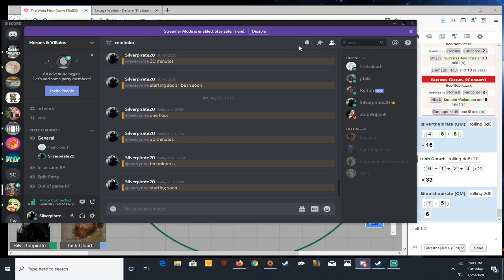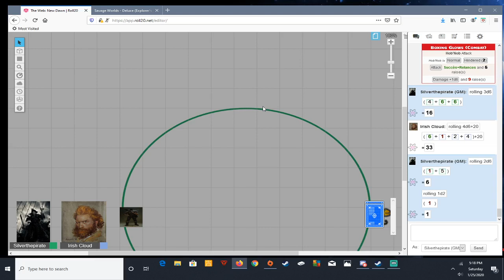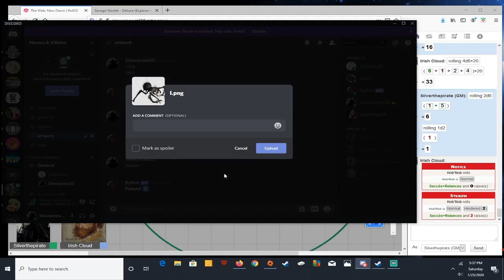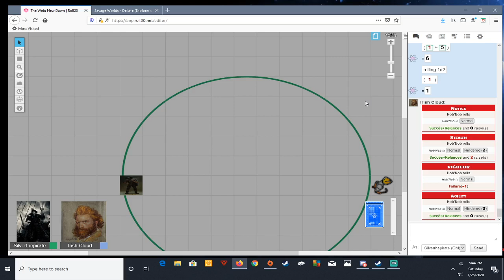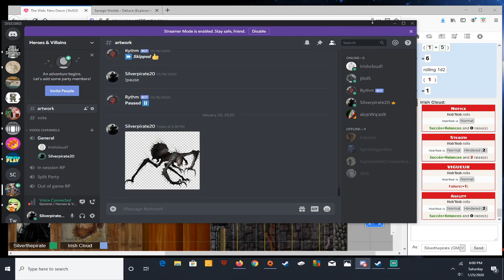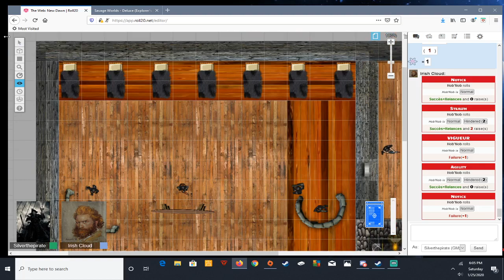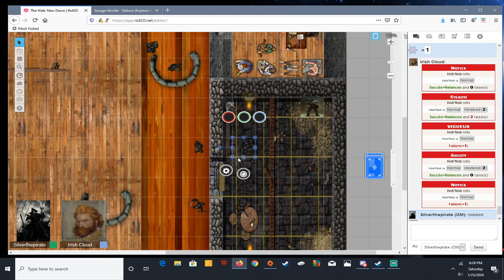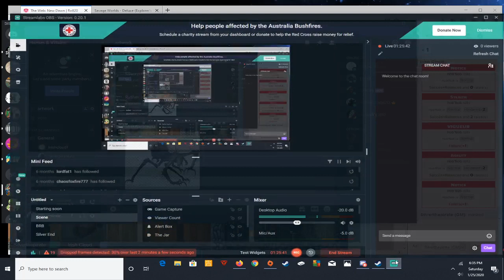The Web New Dawn: ep four: Unknown Dawn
One was captured